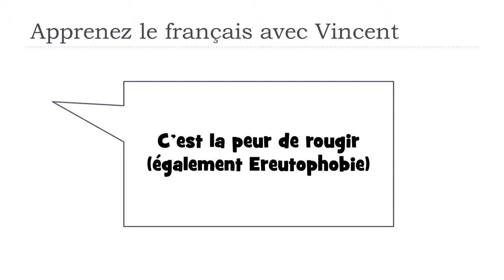Learn French words